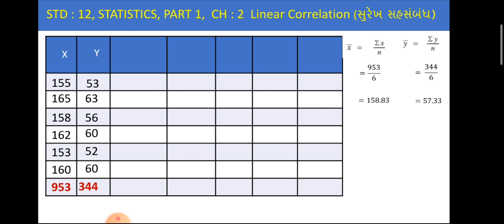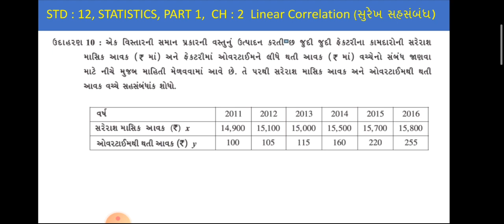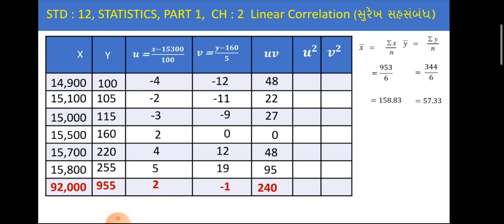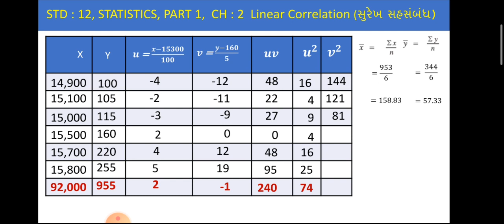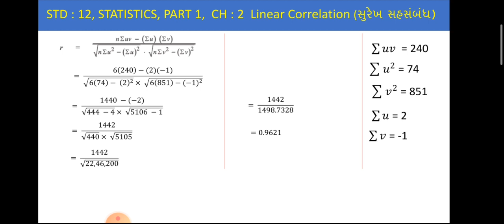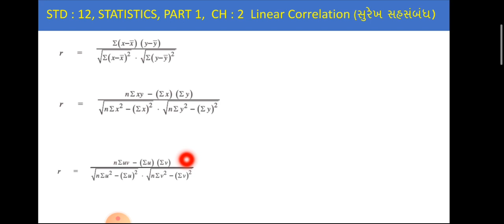STD 12 STAT CH 2_4